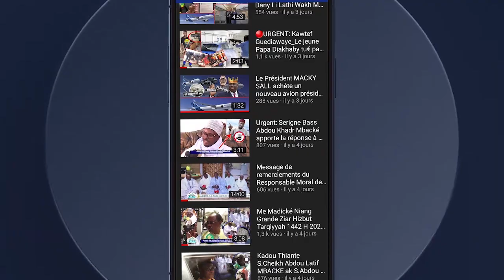DISCOURS S.MOUNTAKHA MBACKE CI WA HIZBUT TARQIYYAH GRANDE ZIAR DE 2022